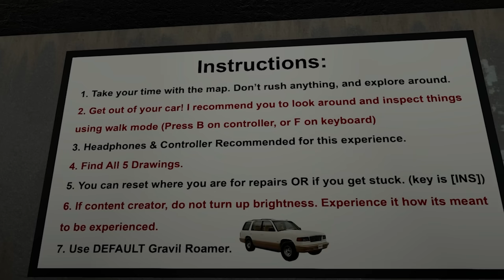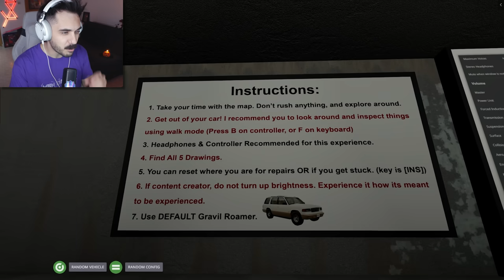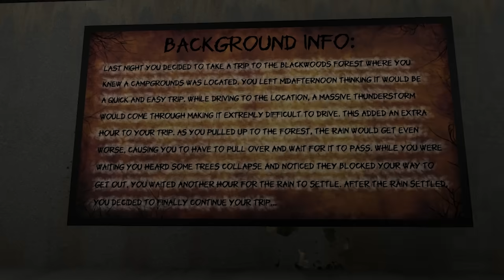Το πιο ΤΡΟΜΑΚΤΙΚΌ ΜΑΠ στο BEAMNG.DRIVE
Το BEAMNG.Drive έγινε τρομακτικό αυτό το HALLOWEEN με το NIGHT DRIVE HORROR MAP!

ΚΑΤΙ ΠΕΡΙΕΡΓΟ ΓΙΝΕΤΑΙ ΣΤΟ BEAMNG.DRIVE